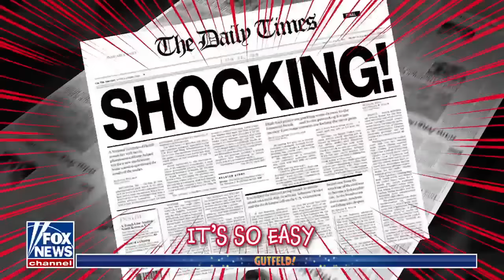Gutfeld: It’s now hunting season on Republicans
FOX News host Greg Gutfeld discusses the left’s attacks against Gov. Kristi Noem and Rep. Lauren Boebert on ‘Gutfeld!’